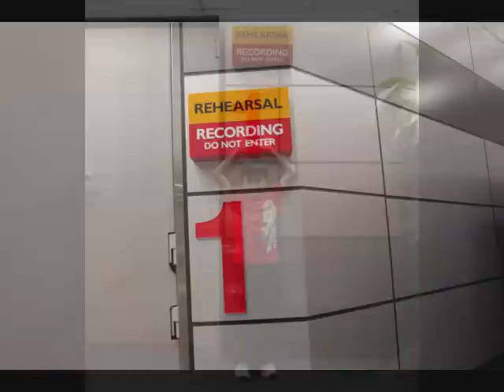Darren Siew & Manfred Siew in Astro Deepavalli Promo Shoot on September 26, 2010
Astro Deepavalli Promo November 2010